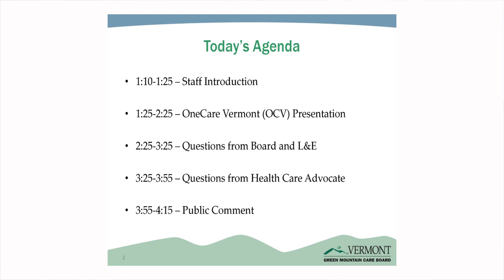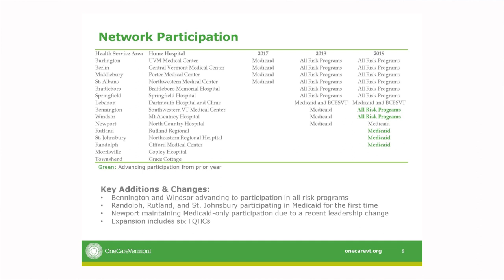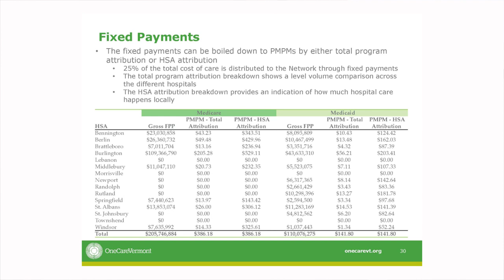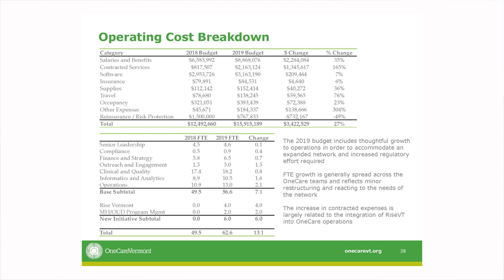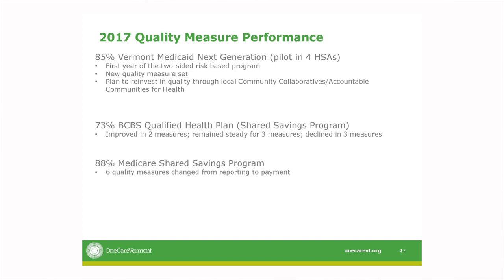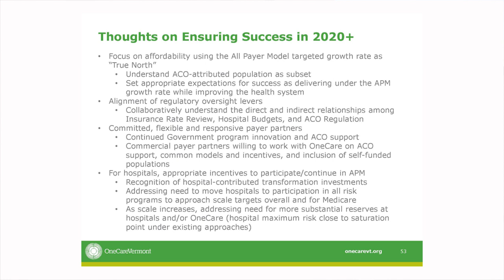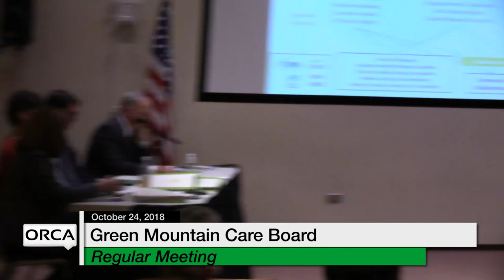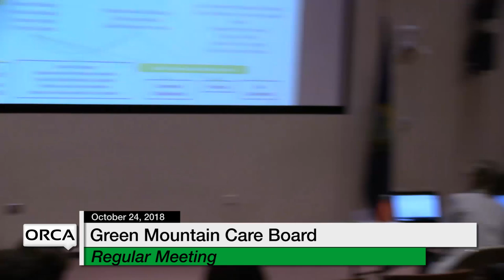Green Mountain Care Board - October 24, 2018